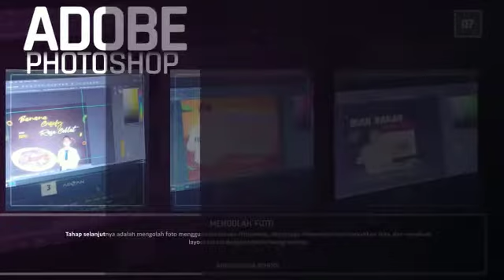Ujian Kompetensi Ketrampilan | Hasil Karya Siswa | SMK Multimedia Bukit Gloria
Ujian Kompetensi Keahlian
SMK Multimedia Bukit Gloria
Hasil Karya Siswa Kelas XII